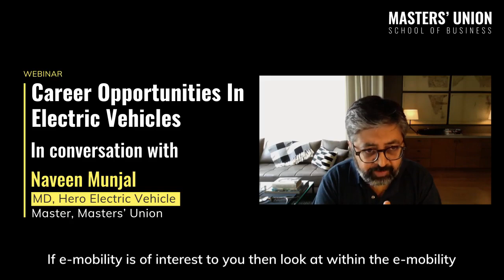Making a career in the future of EVs| Naveen Munjal, MD, Hero Electric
Mr. Naveen Munjal, who’d be teaching a course on “The future of electric vehicles”  in conversation with Pratham Mittal, Project Director, Masters’ Union about the past, the present and the future of electric vehicles in India.

He can be seen talking about what job opportunities exist in this industry and how fresh graduates from B-schools can get involved.